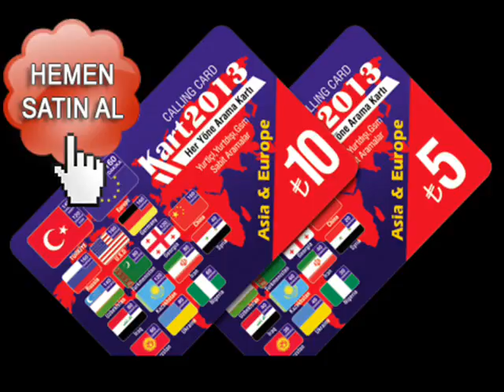Kart 2013, Kart 2013, Kart 2013 :: - Internet phone talk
Kart 2013 offers white CLI routes for many countries such as, India, Pakistan, Bangladesh, USA etc.AllianzVoip offers competitive rates and superior quality calls from our next-generation network. So your calls are connected with best quality possible. Our termination service works with SIP, H323, G729 and G723 to connect your gateway, softswitch, calling cards plateform.
Kart 2013 is one of the Leading VoIP (Voice over internet protocol) service provider. We have interconnected with over 40 global network providers through our various points of presence. This enables us to successfully operate as a prominent carrier services provider that is globally competitive in terms of cost and availability through a well devised A-Z call termination. We consistently monitor the traffic on our wholesale ring to ensure that connected VoIP carriers, whether through unilateral or bilateral peering agreements, are being offered the highest quality of wholesale carrier services. Our quality of service is measurable through benchmarks like Answer-Seizure Ratio and Average Call Duration.
Get consistent, high-quality call completion to anywhere with broad code coverage at competitive prices. In addition to customer support that meets your needs, benefit from our market-leading rates for worldwide destinations at any service level. For customers with simple routing capability, our service provides consistent, competitive, high quality call completion anywhere in the world. We provide our carrier service to wholesale A-Z carrier service provider, reseller, calling card